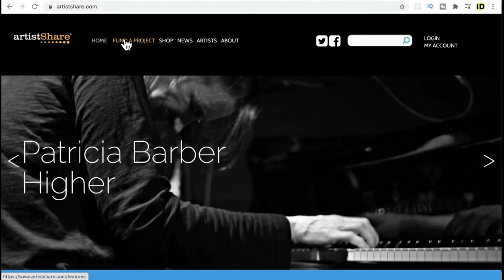WHAT IS THE FIRST CROWDFUNDING WEBSITE | FAN-FUNDING | InterviewDOT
How does crowdfunding work?
Image result for crowdfunding
Crowdfunding works on the “all or nothing” principle. This means: You will only receive the donations from the crowd if the previously set funding target has been achieved. If this is not the case, all supporters get their money back, but also do not receive the selected consideration.

What is crowdfunding and how does it work?
A large number of donors finance a project with small amounts of money under the term crowdfunding . In return, donors usually receive material goods or certain project-related privileges.

What is crowdfunding in simple terms?
Image result
Crowdfunding is a form of funding by a crowd of Internet users. Donations or participation are encouraged via personal homepages, professional websites and special platforms.